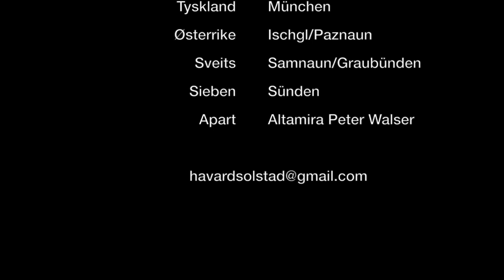Ischgl off pist / back country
Some back country - off pist video from Ischgl in Austria in february 2015